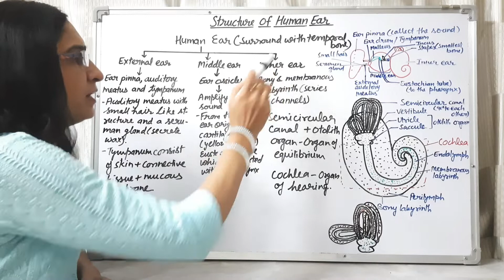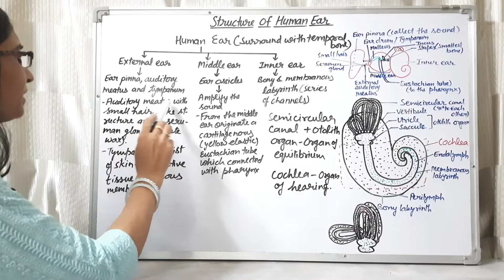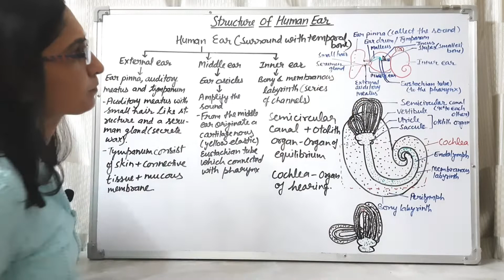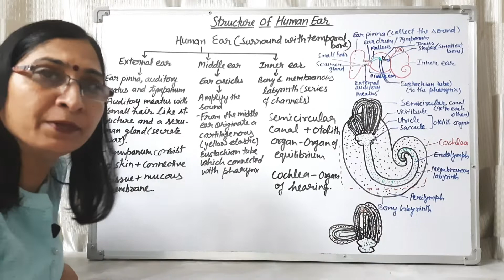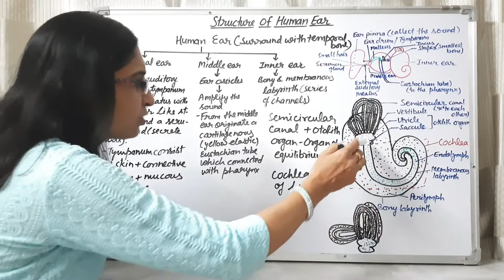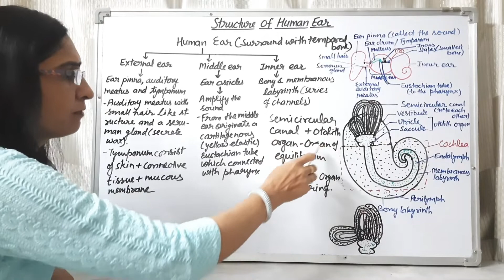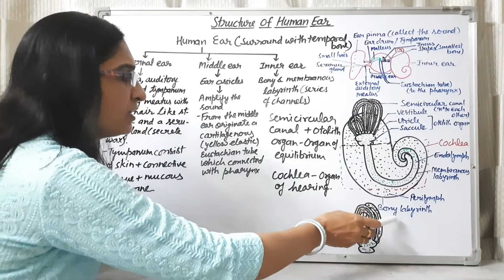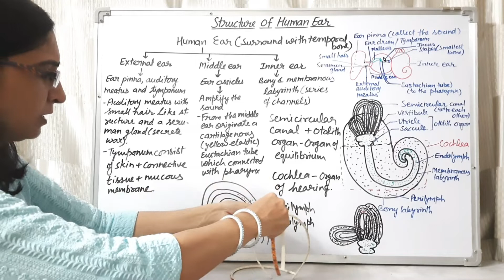Structure of Ear |NEET, B.Sc. IIIYear and M.Sc. llYear | Dr Ranjana Gupta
This video helps the students to learn about the structure of ear